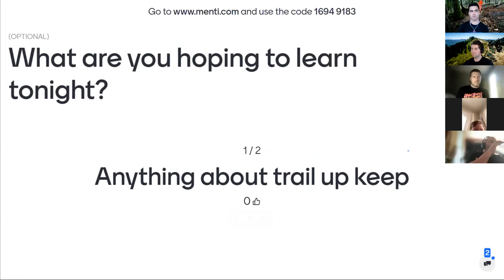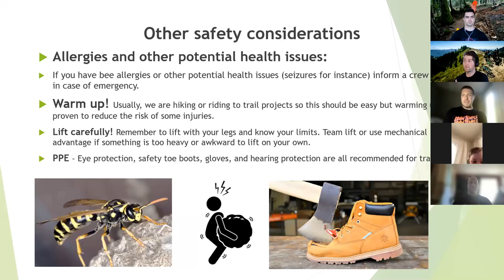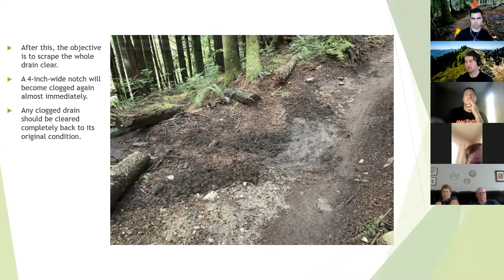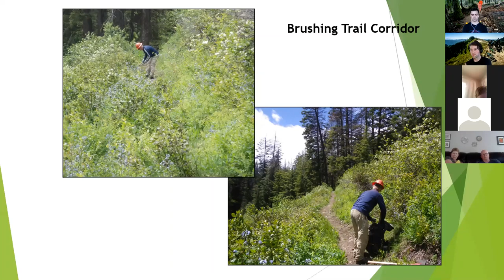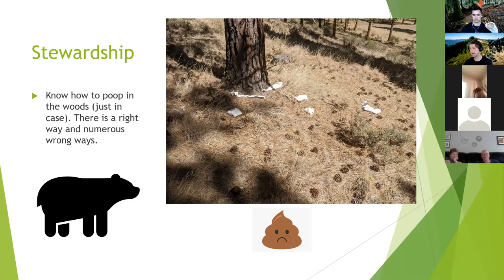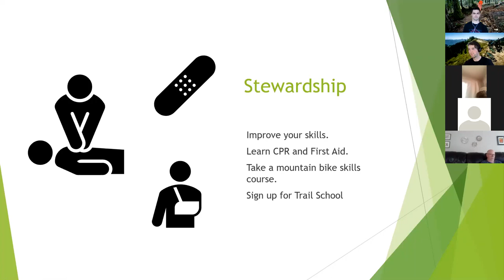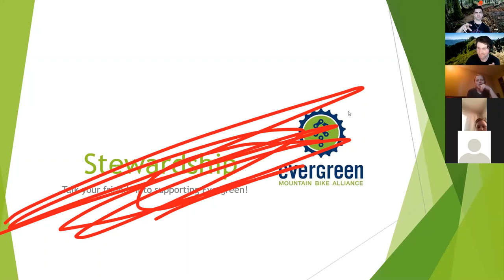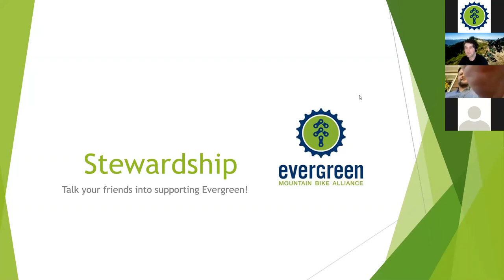Online Trail School - Trail Maintenance 101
Join Evergreen Trail Builder Brian Tustison to learn how to take care of the trails you love to ride. This online course is a great primer for anyone looking to join a workparty.